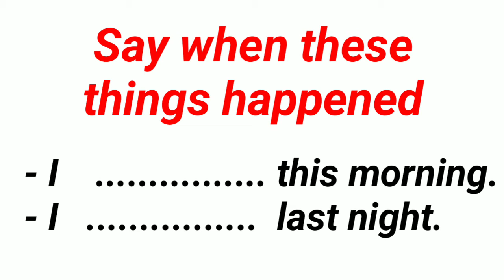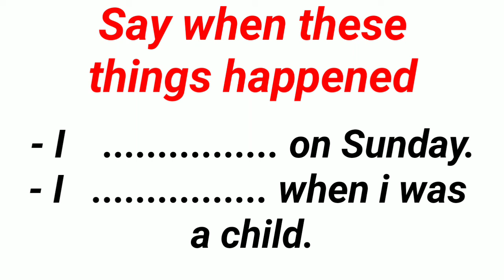PAST TENSE የመጨረሻ ክፍል 4 | እንግሊዝኛ grammar English in Amharic Ethiopia